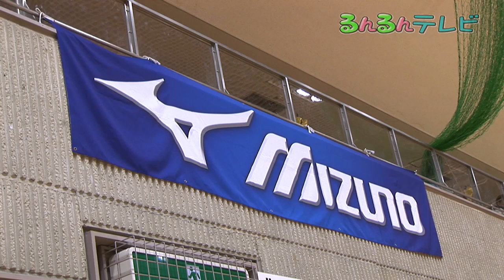ミズノビクトリークリニックin豊岡（兵庫県・豊岡市）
コウノトリ子育て支援メッセージ夢へのチャレンジ！バレーボール教室〜ミズノビクトリークリニックin豊岡〜が行われました。講師は、アメリカナショナルチームで活躍したヨーコ・ゼッターランドさんをはじめ、元日本女子バレーボール全日本代表の皆さんです。